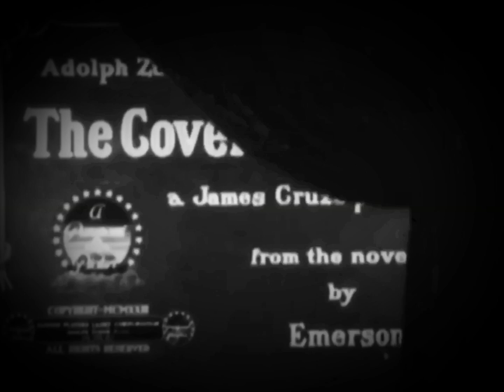Paramount Pictures Logo (1923) (Opening & Closing)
Taken From “The Covered Wagon” (1923)